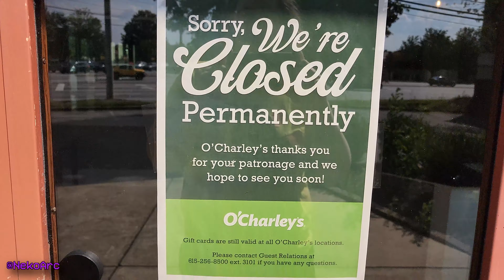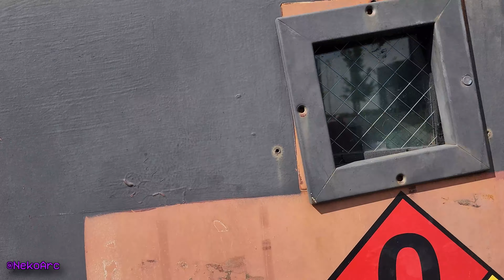Closed O'Charley's (Marietta, GA) | Urbex Atlanta EP 91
This was an O'Charley's location out in Marietta, and honestly I want to check out the other locations that are out here to see if they're in as good condition as this

Go listen to NekoArc on any major music services!